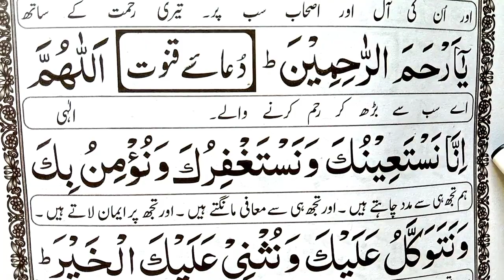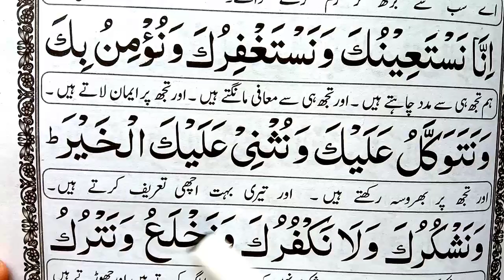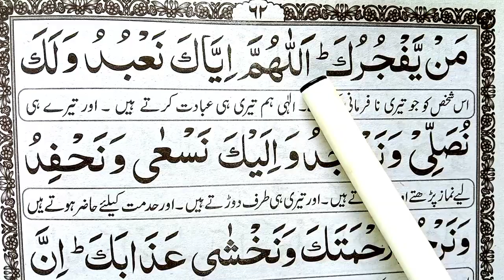Quran Class: Dua e Qunoot دعاۓ قنوتHD text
. 👉 About video.
In this video, today inshaAllah i will recite Dua e Qunoot full learn . beautifull recitation. with hd text.

quran class: dua e qunoot دعاۓ قنوتhd text || dua qunoot

_____(YOUR QUERIES )______

dua qunoot.
owaisislamictv.
dua e qunoot.
learn dua e qunoot.
dua e qunoot with urdu translation.
dua e qunoot full.
dua e qunoot repeat.
dua e qanoot.
dua qunoot.
qunoot dua.
learn dua e qanoot.
dua e qunoot in hindi.
dua e qunoot learn.
dua e qunoot surah.
dua e qunoot witr hanafi.
dua qunoot full.
dua qanoot.
learn dua e qunoot word by word.
duae qunoot.
learn and memorize dua e qunoot.
dua qunoot learn.
dua e qunoot in arabic.
dua e qunoot - read along.
dua e qunoot recitation.